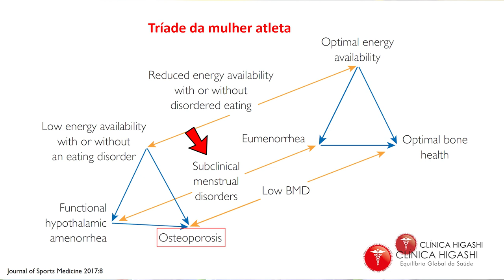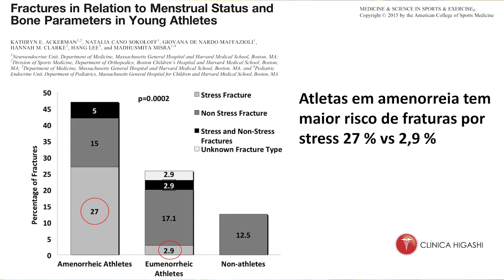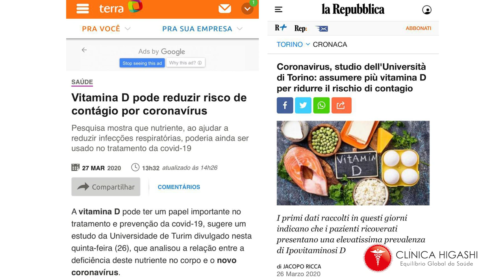Alterações da menstruação e da imunidade na mulher atleta.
Muitas atletas devido ao excesso de treinamento e baixo percentual de gordura, associados a restrição alimentar, acabam desenvolvendo alterações menstruais devido à diminuição dos pulsos de GnRH e, consequente, anovulação e deficiência de hormônios esteroides como o estradiol podendo gerar a tríade da mulher atleta e, consequente, alterações da qualidade do osso e maior risco de doenças.

Treino intenso, restrição energética, deficiência de vitaminas e minerais, e descanso inadequado podem levar a queda da imunidade.